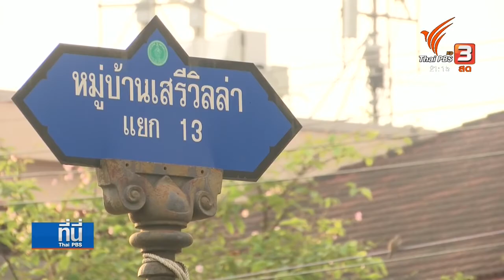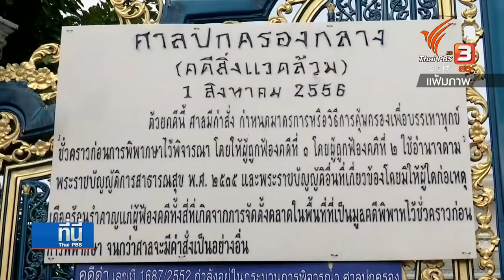สั่งปิดตลาดย่านหมู่บ้านเสรีวิลล่า 3 แห่งถาวร สิ้นเดือนนี้ ผู้ค้า 300 คน ต้องหาสถานที่ใหม่